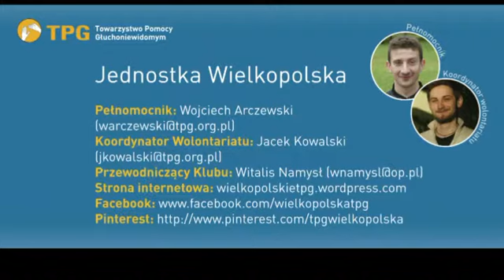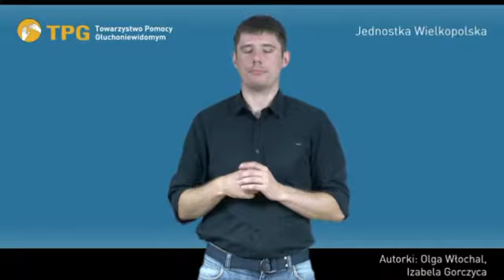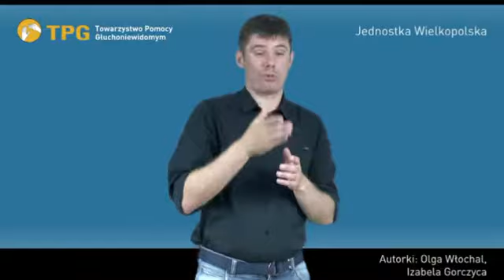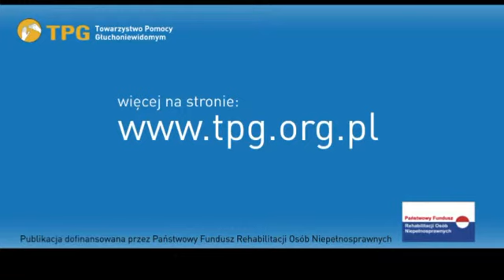DiS 1/2014: Jednostka Wielkopolska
Artykuły z magazynu Dłonie i Słowo i dodatku Usłyszmy i zobaczmy.
Wydawca: Towarzystwo Pomocy Głuchoniewidomym
Projekt współfinansowany ze środków Państwowego Funduszu Rehabilitacji Osób Niepełnosprawnych.